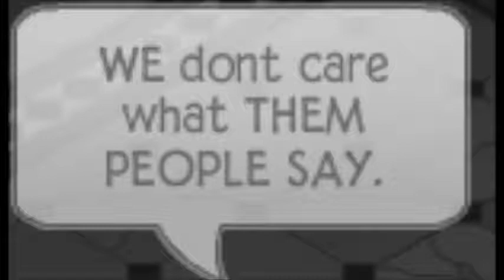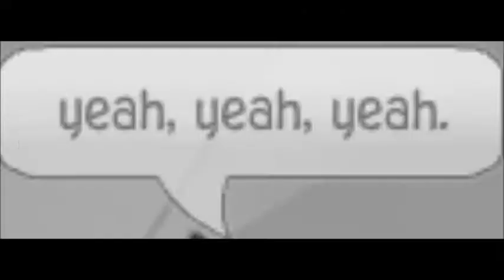Life of the party AJMV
By Shawn Mendes.
Made in animaljam.